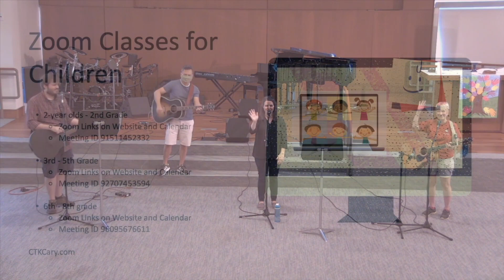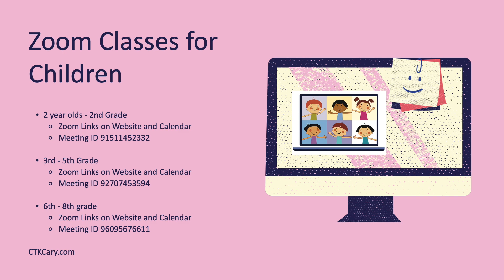Sunday School Opening | January 24, 2021 | CTK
Winter programming for children & adults.

Christ the King Lutheran Church, Cary, NC